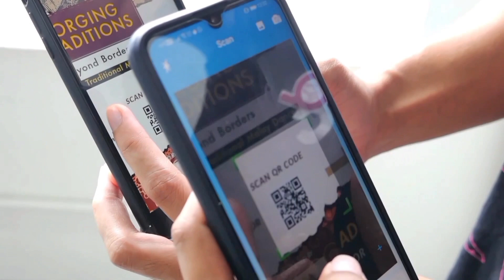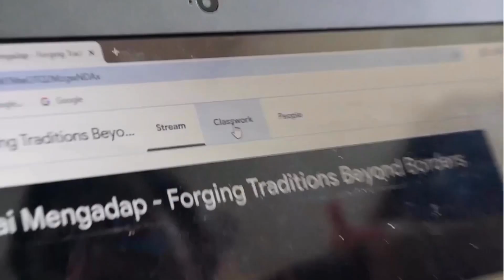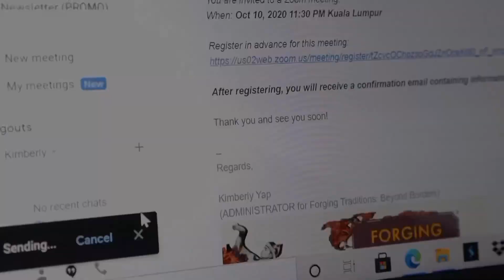Pendaftaran Program Forging Traditions Beyond Borders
Berikut merupakan cara-cara untuk mendaftar program Forging Traditions Beyond Borders untuk sesi 2020/2021. Para peserta perlu memenuhi kriteria tersebut dan mengikuti langkah-langkah untuk mengikuti program ini.

Dianjurkan oleh ASK Dance Company
Diluluskan oleh Kementerian Pendidikan Malaysia
Ditaja oleh Yayasan Sime Darby